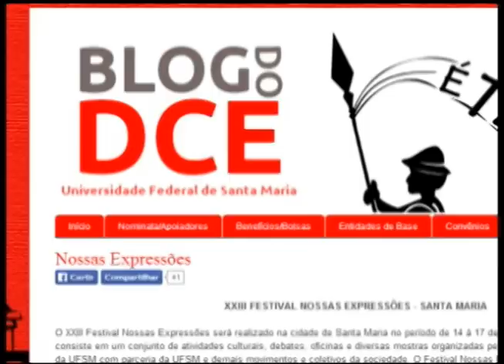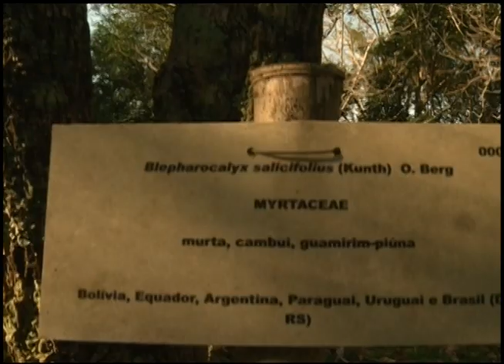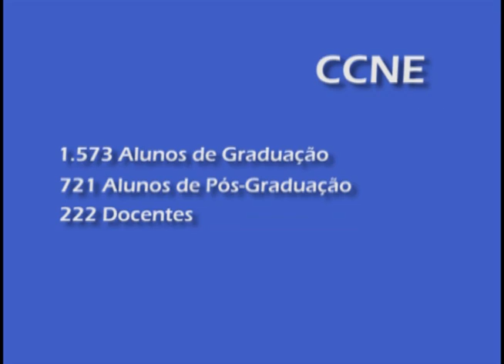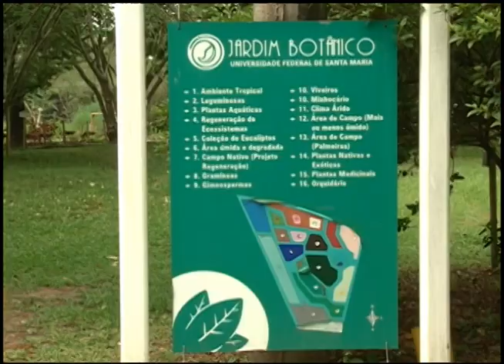Jornal da UFSM - 22.07.2014